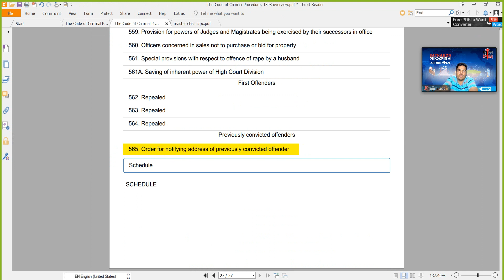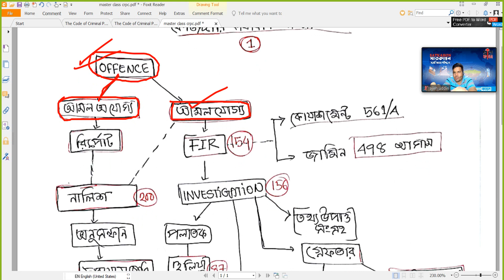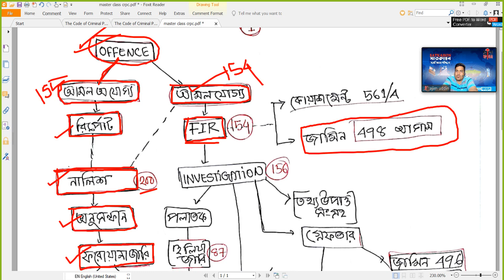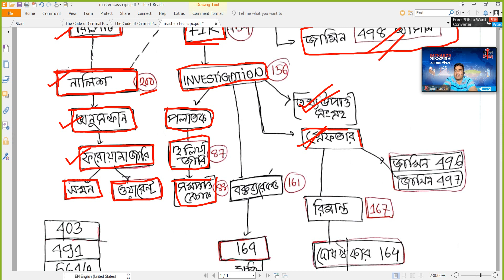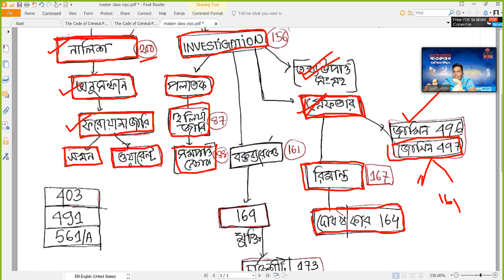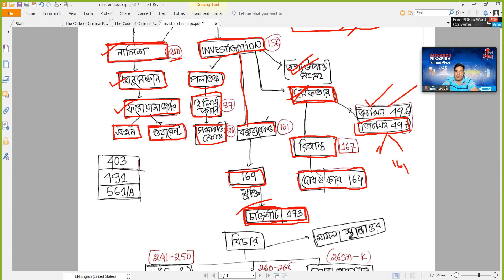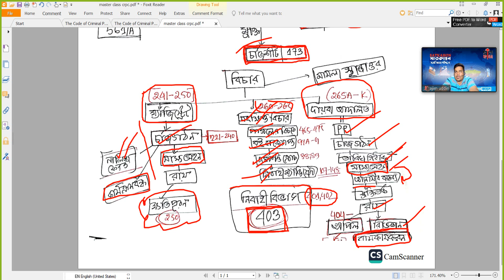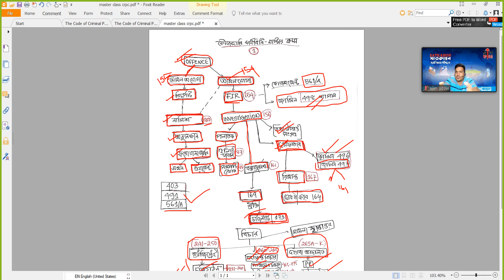crpc ১৮৯৮ master class।। ফৌজদারি কার্যবিধি।